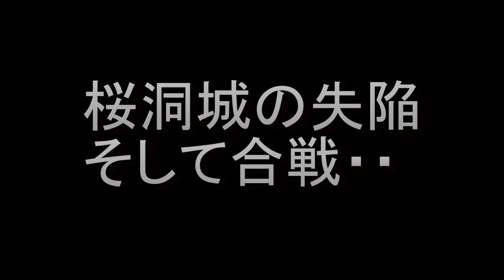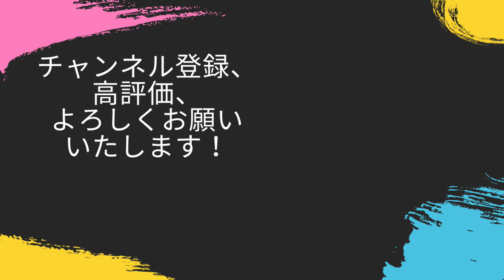次々と現れる織田信長の軍勢！上杉謙信は濃尾平野にて少ない部隊にて決戦を挑む！！【信長の野望新生・上杉・シナリオ信長包囲網・難易度上級】#8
ここで敗れれば一気に敗れる・・

‹目標›
天下統一